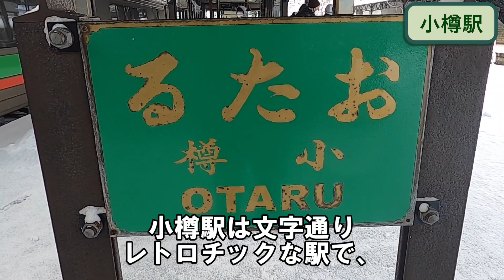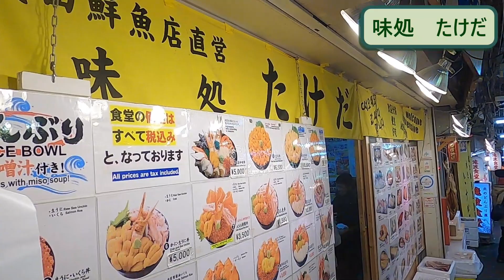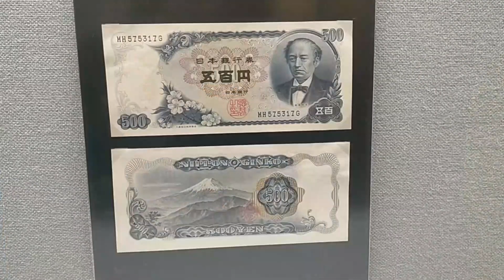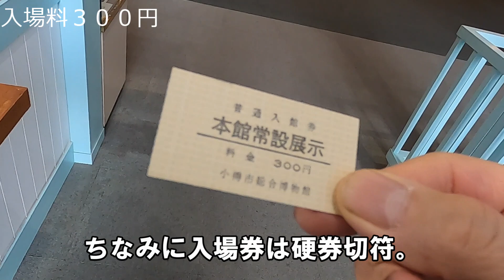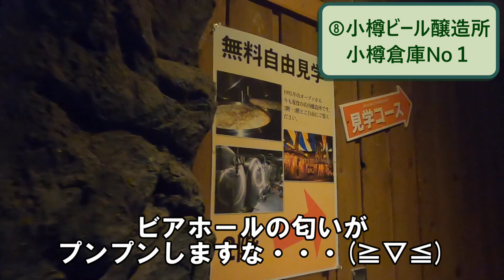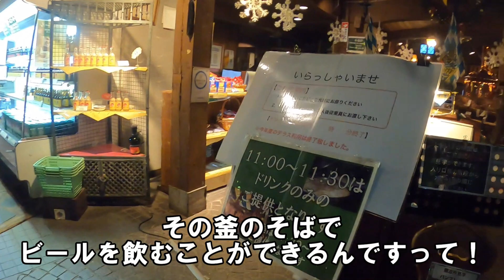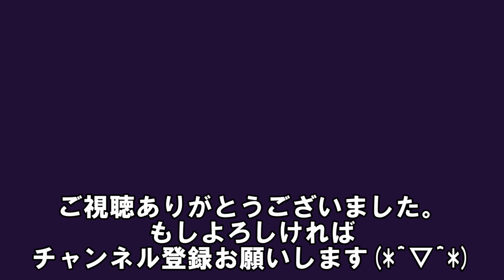小樽（北海道）前編。雪降るノスタルジックな街を2日間たっぷり散策！行って良かった場所を厳選し時系列順にお送りします。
名ど色々ありますが、そのなかで「行って良かった」所を厳選し、時系列順に動画にまとめました。
今回はその前編として、１～８までをお送りします。

～立ち寄った場所～
１：三角市場
２：日本銀行旧小樽支店（金融資料館）
３：ステンドグラス美術館
４：かま栄
５：五香飯店
６：小樽市総合博物館
７：小樽運河
８：小樽ビール醸造所　小樽倉庫No.1

BGM
甘茶の音楽工房